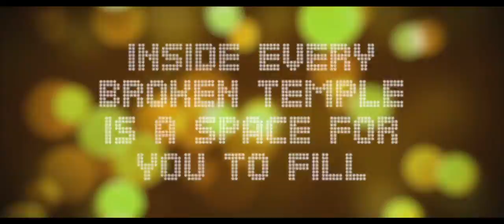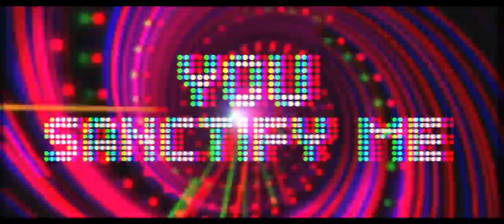Kevin Max - Light Me Up (Official Lyric Video)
The first single from the new album "Broken Temples" releasing November 25, 2014.